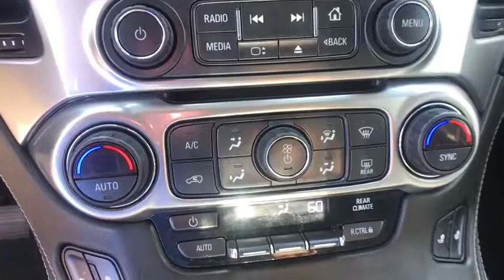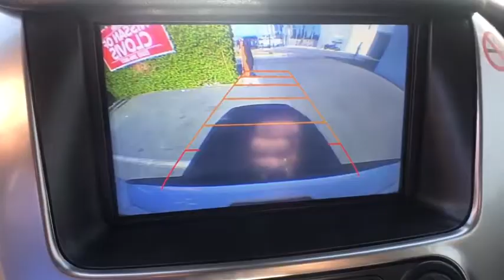2017 CHEVROLET TAHOE Clovis, Sanger, Selma, Madera, Visalia, CA HR163182PR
WHITE USED 2017 CHEVROLET TAHOE available in Clovis, California at Lithia Nissan Clovis. Servicing the Sanger, Selma, Madera, Visalia, CA area.
2017 CHEVROLET TAHOE 2WD 4DR LT - Stock#: HR163182PR - VIN#: 1GNSCBKC9HR163182

CARFAX 1-Owner, Excellent Condition. JUST REPRICED FROM $42,995, PRICED TO MOVE $1,400 below Kelley Blue Book! Third Row Seat, Heated Leather Seats, Nav System, Quad Bucket Seats, Hitch, Power Liftgate, Aluminum Wheels READ MORE!br /br /KEY FEATURES INCLUDEbr /Leather Seats, Third Row Seat, Power Liftgate. Rear Spoiler, Onboard Communications System, Aluminum Wheels, Privacy Glass, Keyless Entry, Remote Trunk Release, Steering Wheel Controls. br /br /OPTION PACKAGESbr /SEATS, SECOND ROW BUCKET, MANUAL, AUDIO SYSTEM, CHEVROLET MYLINK RADIO WITH NAVIGATION AND 8 DIAGONAL COLOR TOUCH-SCREEN AM/FM stereo with seek-and-scan and digital clock, includes Bluetooth streaming audio for music and select phones; voice-activated technology for radio and phone; and Shop with the ability to browse, select and install apps to your vehicle. You can customize your content with audio, weather and more; featuring Apple CarPlay and Android Auto capability for compatible phone; 5 USB ports and 1 auxiliary jack, TRANSMISSION, 6-SPEED AUTOMATIC, ELECTRONICALLY CONTROLLED with overdrive and tow/haul mode (STD), ENGINE, 5.3L ECOTEC3 V8 WITH ACTIVE FUEL MANAGEMENT, DIRECT INJECTION AND VARIABLE VALVE TIMING includes aluminum block construction (355 hp [265 kW] @ 5600 rpm, 383 lb-ft of torque [518 N-m] @ 4100 rpm) (STD). Prior Rental Vehicle, Just Arrived, CARFAX 1-Owner vehicle br /br /WHO WE AREbr /***Why is Nissan of Clovis the Go-To Spot for Fresno, Madera and Visalia Drivers Seeking a New or Used Nissan Vehicle? It could be our varied and accommodating selection of new Nissan models, including the much-loved Nissan Altima, Maxima, Sentra, Murano and Pathfinder. Perhaps it's our equally vast range of high-quality, Nissan of Clovis-approved used cars. Visit our dealership at 370 W Herndon Ave Clovis, California and find out for yourself!*** br /br /Pricing analysis performed on 5/28/2018. Horsepower calculations based on trim engine configuration. Please confirm the accuracy of the included equipment by calling us prior to purchase. br /